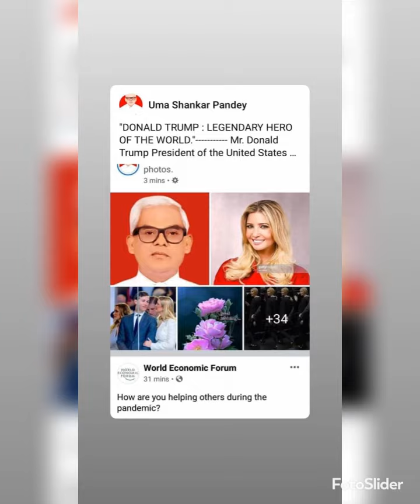"WORLD NARRATIVES ON GLOBAL DISCOMFORTS " , UMA SHANKAR PANDEY PRESIDENT OF W.A.S.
Uma Shankar Pandey President of W.A.S.(World Association of Scholars),  International Human Rights Lawyer JURIST DIPLOMAT N Delhi India.